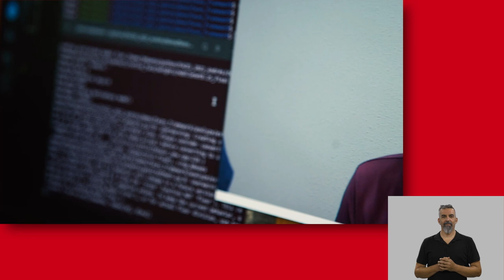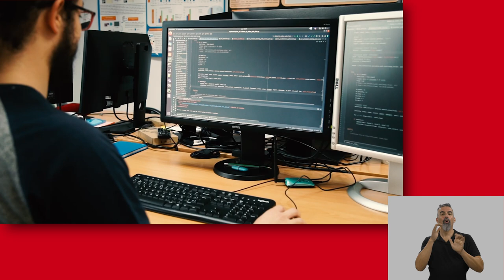Máster en Visión Artificial. Presentación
Vídeos signados - Máster en Visión Artificial. Presentación

aulavirtual.urjc.es
cied.urjc.es